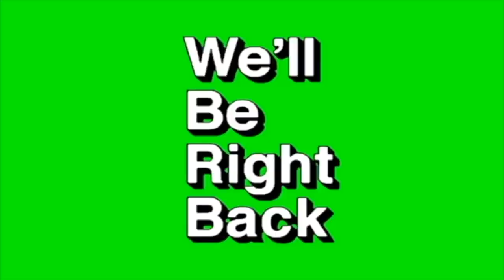SEARCHING FOR APARTMENT 🏡😮(Life as a teenage dad ep.44‼️)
Second channel- @DamauryVlogsDaily
Devron channel- @seanconleyy
mom channel- @mommacchronicles470
Destiny channel- @destinyakyla
Cuzzo channel - @ZayMikula
Bsf channel- @benetnicolee
Nunu channel- @famousnunu